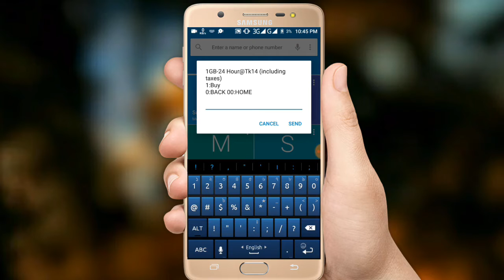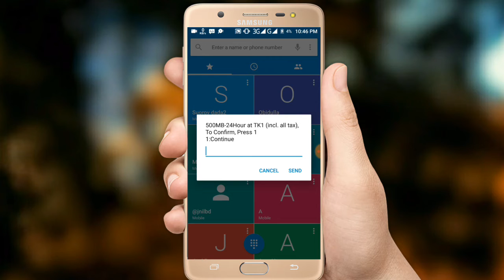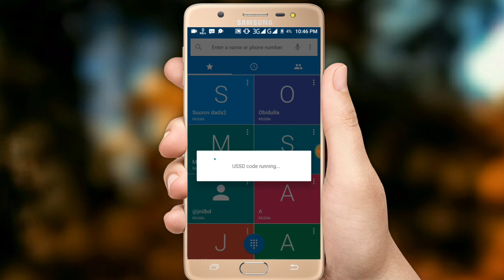banglalink Sim a তিনটা দারুন অফার 1GB 14 টাকা 500MB 1 টাকা 100MB 3 টাকা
banglalink Sim a তিনটা দারুন অফার 1GB 14 টাকা 500MB 1 টাকা 100MB 3 টাকা new offer Banglalink,